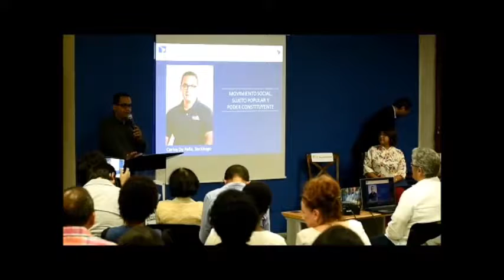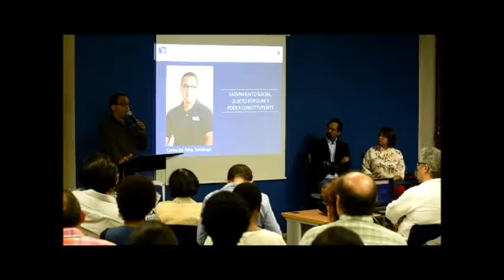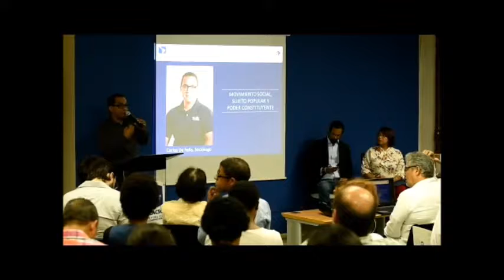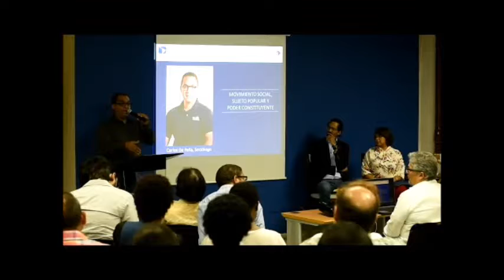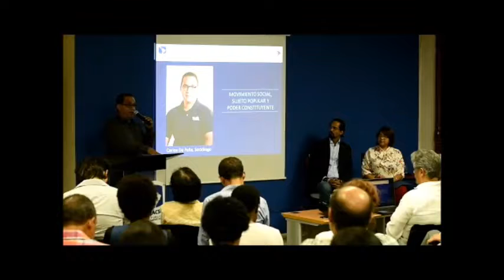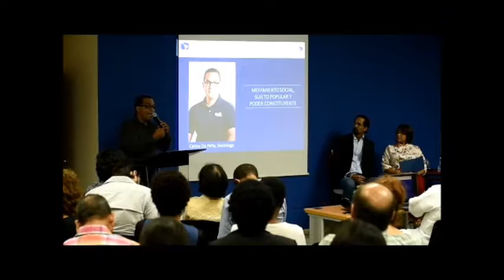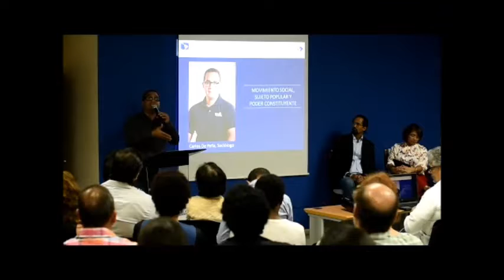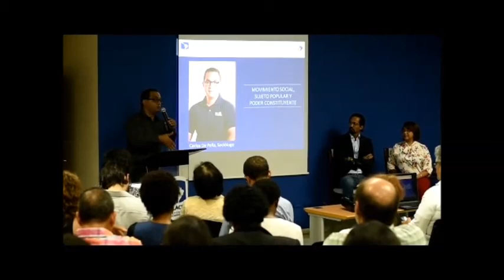Movilización Social y Poder Constituyente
Carlos de Peña Evertsz: Movimiento Social, Sujeto Popular y Poder Constituyente.